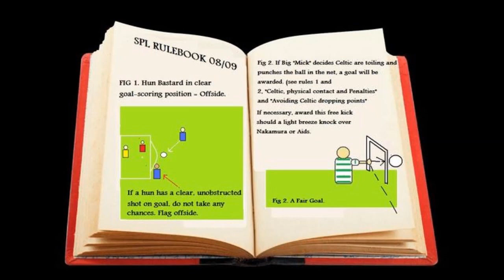The Blue Boys of Ibrox - The Blue Billy Boys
We are the people who sing of victory
We’ll follow football glory from Kilmarnock to Dundee
We’ll follow Glasgow Rangers our hearts are strong and true
We are the people who cheer the boys in blue

A goal a goal we are ready to acclaim
A goal a goal to win another game
We follow Glasgow Rangers our hearts are strong and true

We'll be there at Ibrox when Rangers take the field
We'll follow on to triumph for we know they'll never lose
And sixty thousand voices will cheer the whole game through
We are the People who cheers the boys in Blue